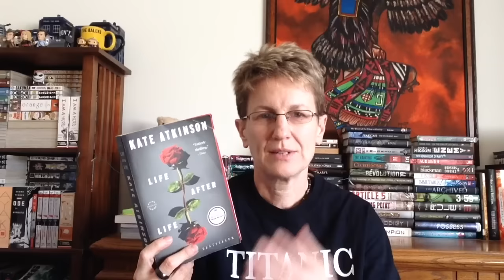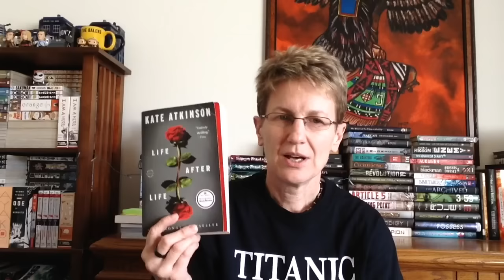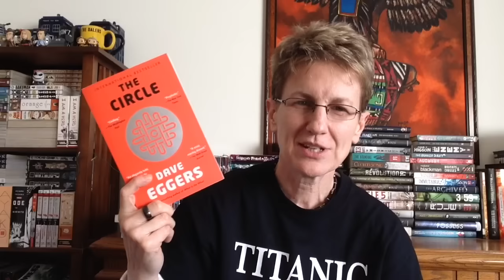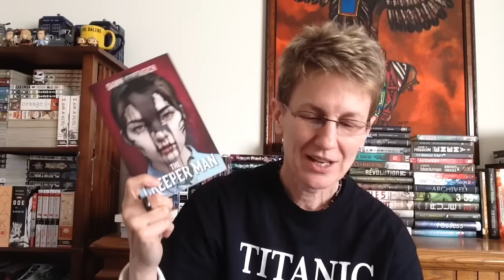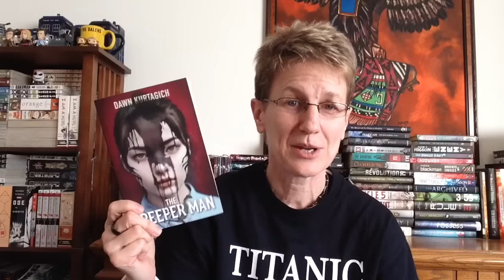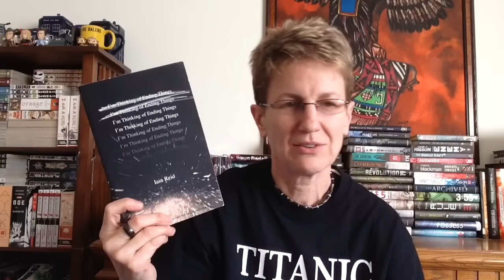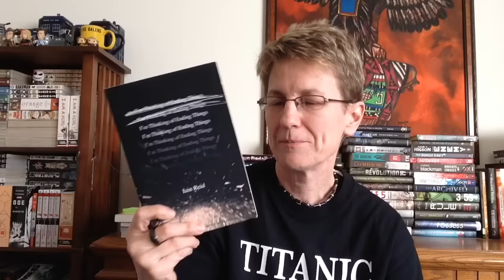Top 10 of 2016